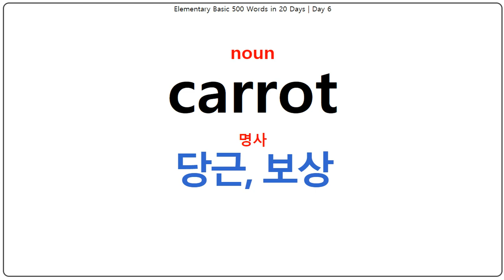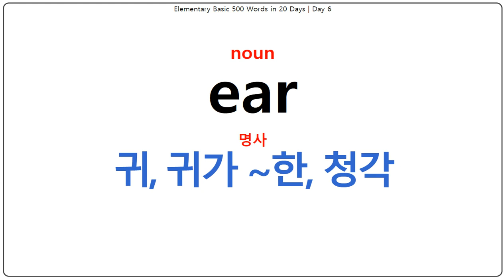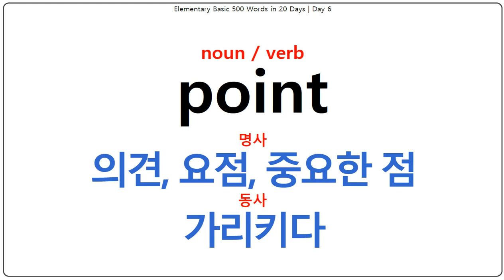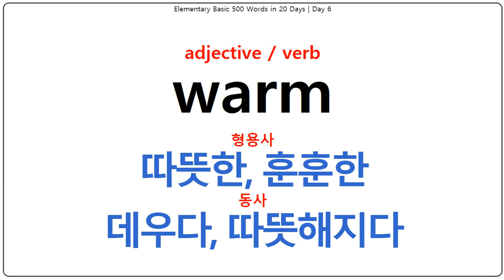초등 저학년 기본영단어 500개 20일 완성 - 6일차 - Elementary Basic 500 Words in 20 Days | Day 6